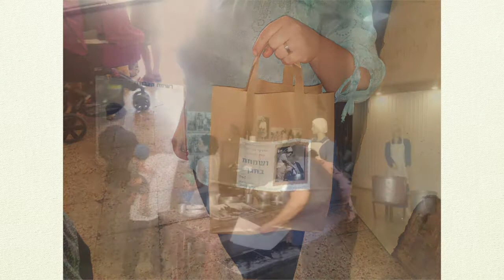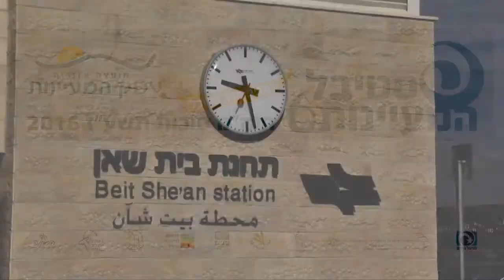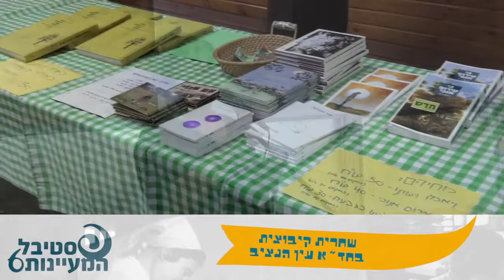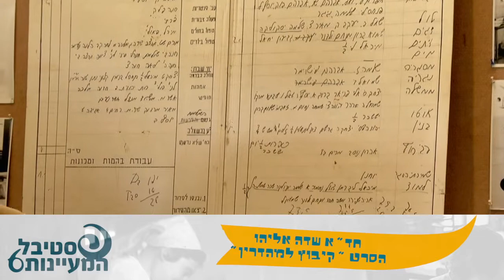פסטיבל המעיינות 2016 - סיכום